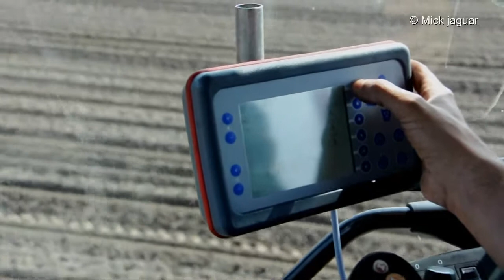Luc Willems - Case IH cvx 1170 - Accord Optima - mais zaaien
Mais zaaien door Loonwerk Luc Willems uit Ertvelde-Rieme (B) met een Case IH cvx1170 en een nieuwe Kverneland Accord Optima zaaimachine op 07 mei te Evergem
(B)